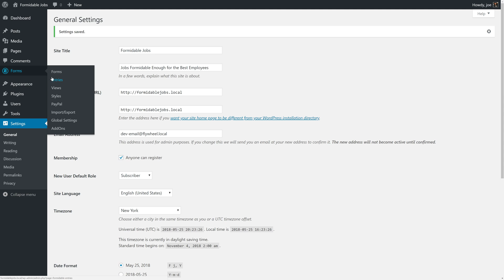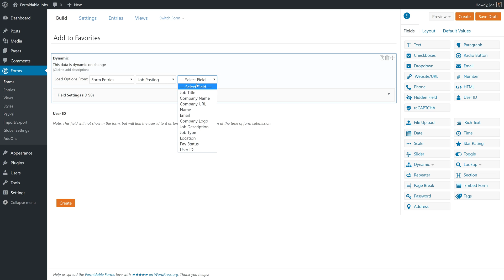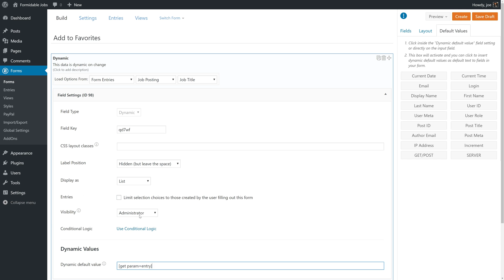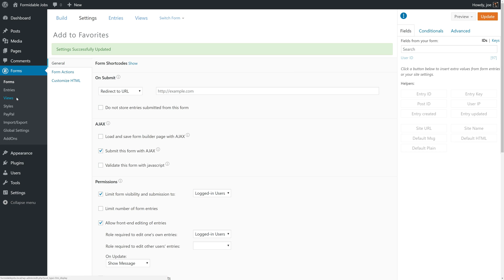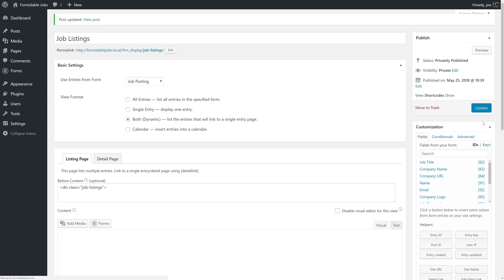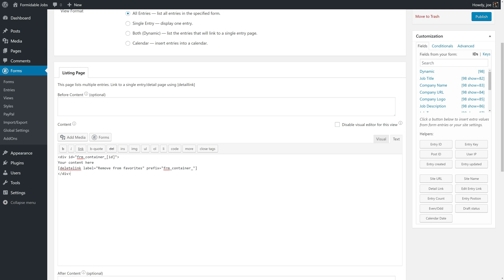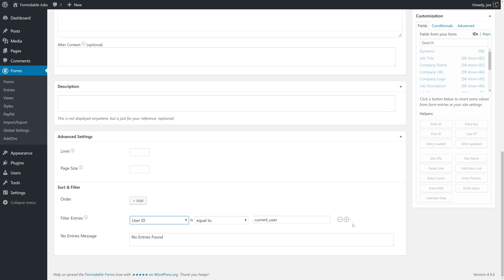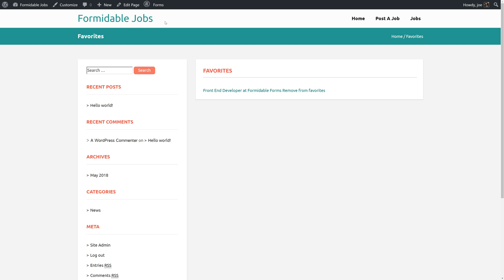How to Build a Job Board in WordPress - Part 8 (Bookmark favorite jobs)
With Formidable Forms, you can create all kinds of applications, even your own job board! This is Part 8 of our multi-video tutorial

Learn how to let job seekers save a job as a favorite so they can apply later. This tutorial uses Formidable Forms for the best WordPress forms and web application builder.